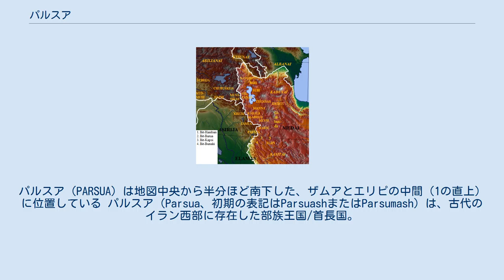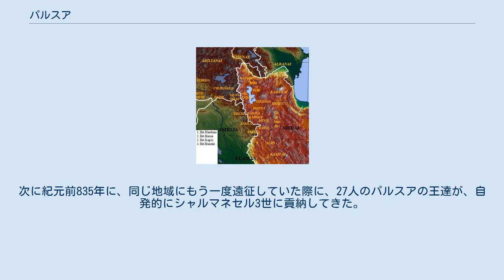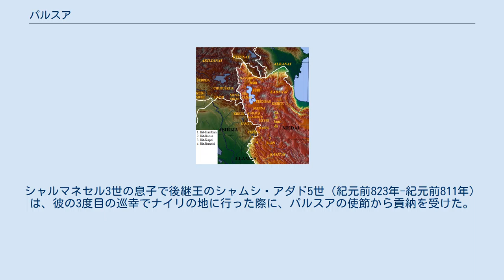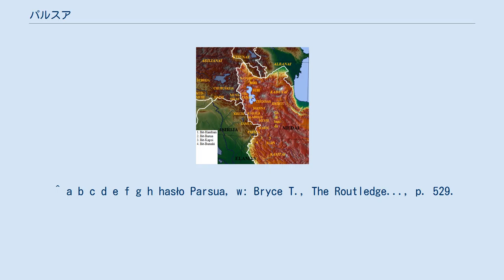パルスア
パルスア（PARSUA）は地図中央から半分ほど南下した、ザムアとエリピの中間（1の直上）に位置している パルスア（Parsua、初期の表記はParsuashまたはParsumash）は、古代のイラン西部に存在した部族王国/首長国。
紀元前860年から紀元前600年まで、ザグロス山脈の中央部、ザムア（旧称：ルルビ）とエリピの間に位置し、サナンダジュの南西に位置していた。
パルスアとは、古代ペルシア語のParsavaに由来する言葉で、原義は「国境」や「国境地帯(辺境)」だと推定されている。
 パルスアは、南東に位置するペルシス（現在イランのファールス州として知られている）とは異なる。
いくつかの報告は、アケメネス朝の祖先であるテイスペス（アケメネスの息子）はパルスアからペルシス（もとはエラム人の中心都市アンシャンの所在地）への移住を主導したことを示唆している。
 紀元前一千年紀の前半から主にアッシリアの記録に登場している。
 この地には多数の小王国が存在し、それぞれに王がいた。
 アッシリア王シャルマネセル3世（紀元前858年-紀元前824年）の碑文によれば、紀元前843年のディヤーラー川の源流域とザグロス山脈の中の地域への彼の軍事遠征によって、パルスアの国土と都市は破壊された。
次に紀元前835年に、同じ地域にもう一度遠征していた際に、27人のパルスアの王達が、自発的にシャルマネセル3世に貢納してきた。
紀元前828年には、アッシリアの将軍（タルタン）ダヤン・アッシュール（Dajan-Aššur）がパルスアの地での戦争を指揮していた時に、多数の王達が貢納を申し出た。
この王達の都市はいずれも、申し出を却下した将軍によって占領され略奪された。
翌年、ダヤン・アッシュールは再度パルスアに遠征して、城塞都市のPusztu、Shalahaman、Kinihamanを含む多数の都市を占領し破壊した。
シャルマネセル3世の息子で後継王のシャムシ・アダド5世（紀元前823年-紀元前811年）は、彼の3度目の巡幸でナイリの地に行った際に、パルスアの使節から貢納を受けた。
 ^ Eduljee (2012年). “Zoroastrian Heritage The Zagros”. The Heritage Site. 2014年4月9日閲覧。
^ Gershevitch, Ilya; Bayne Fisher, William; A. Boyle, J. (1985). The Cambridge History of Iran. II (reissue, illustrated, reprint ed.). Cambridge University Press. p. 62. ISBN 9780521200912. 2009年1月15日閲覧。
 ^ a b c d e f g h hasło Parsua, w: Bryce T., The Routledge..., p. 529.